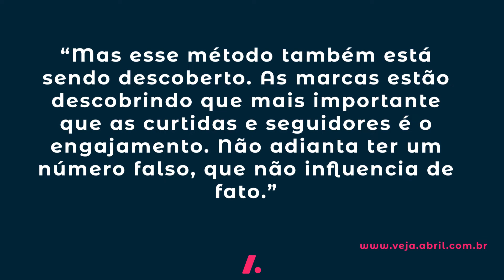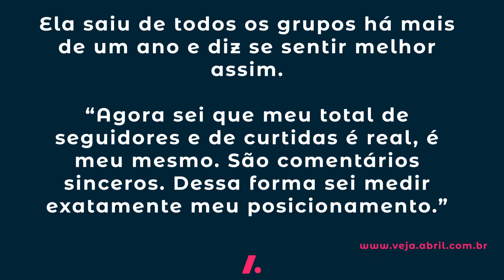GRUPOS DE ENGAJAMENTO NO INSTAGRAM FUNCIONAM? | ALINE RAMALHO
➡ Curso Gratuito: Instagram do Futuro - O passo a passo de como eu faturei mais de R$30.000,00 com meu negócio nos últimos 4 meses somente utilizando o Instagram (De  01/10 à 05/10)

Esse vídeo é um manual sobre grupos de engajamento no Instagram. Então antes de pensar em entrar em um desses grupos de engajamento o assista até o final

Sejam muito Bem-vindos e muito Bem-vindas ao CANAL APRENDE APLICA 🍾

Esse é o primeiro vídeo da série de 60 vídeos que vou disponibilizar para vocês em 60 dias. Fique aqui, porque teremos muito conteúdo de qualidade.